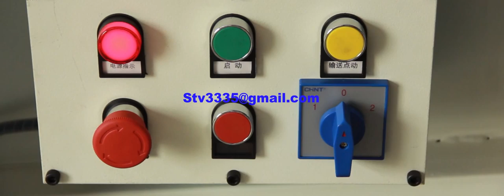Polyester opening machine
Polyester opening machine for filling purpose, 400kg/h